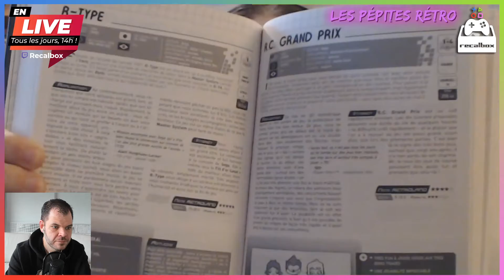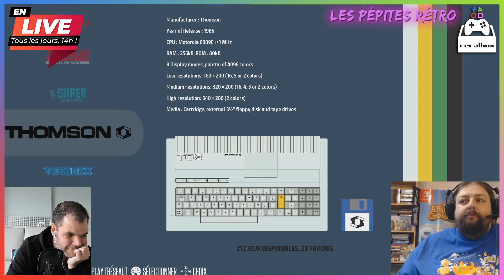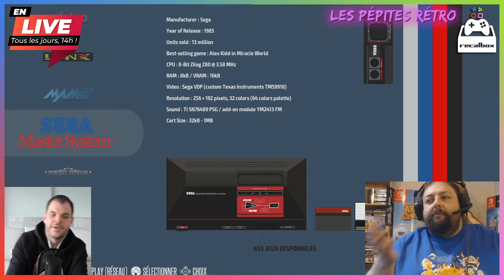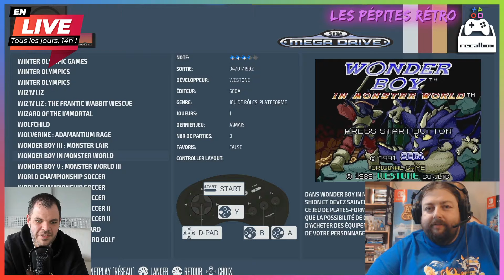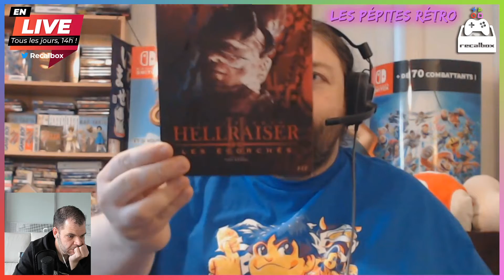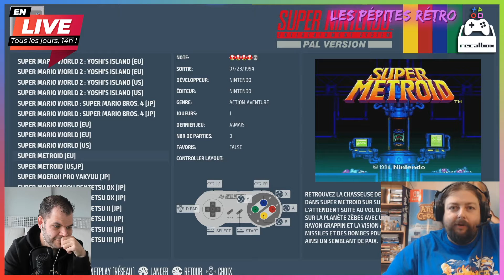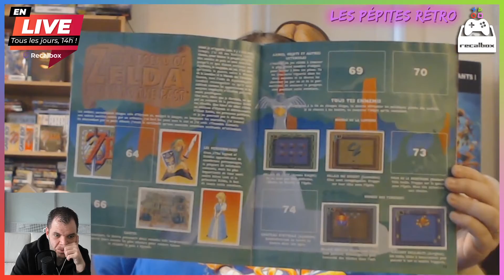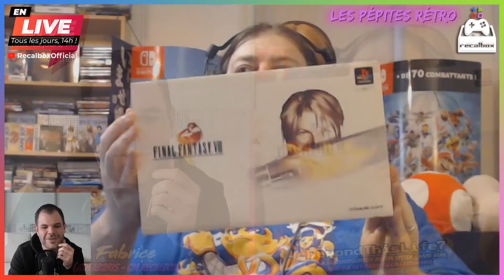LIVE83: BeyondThisLife7, auteur de l'encyclopédie MasterSystem/GameGear & Podcast du Collectionneur!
Emission quotidienne 100% Retrogaming et hautement nostal'geek,

MATÉRIEL RECOMMANDÉ NÉCESSAIRE POUR BIEN COMMENCER :

Un Raspberry Pi3B+ =
Une carte micro SD d'au moins 16Go + U1 =
Un support USB pour stocker vos jeux =
Une alimentation micro USB 3AMP + interrupteur =
Un cable HDMI =
Une manette PS3, XBOX360 ou une manette USB =
Un adaptateur Microsoft (si manette Xbox360) =
Un kit boîtier pour le Raspberry =

Si vous souhaitez AIDER la team Recalbox à financer le coût élevé de développement et des serveurs de téléchargement, pensez à passer commande via leur site officiel, ils gagneront une petite commission sur vos achats, sans que ça ne vous coûte un centime !